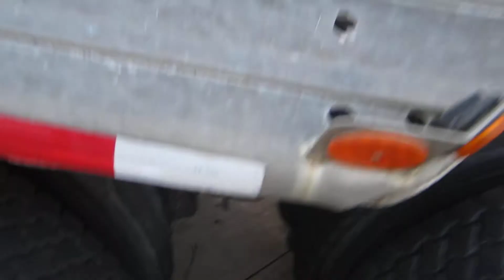Mr. John Tutorial : Semi Drive Recap Blowout Damage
I was travelling down the interstate when the retread popped @ +-60 mph, by the time I got the truck pulled over and stopped all this damage had occurred. I've had plenty of blowouts during my career as a driver and a flapping piece of tread rarely results in 'no damage'.  Better to have non-retreads on tractors -but some companies opt for the initial cheaper operating costs and hope they pan out, in this case- probably not.